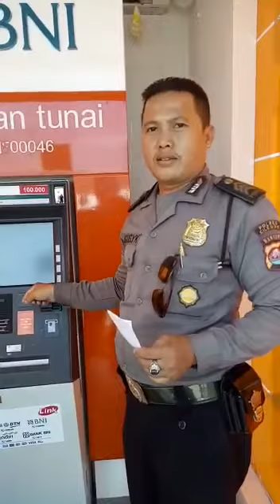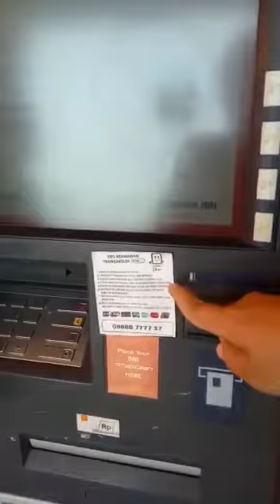waspada penipuan di bank